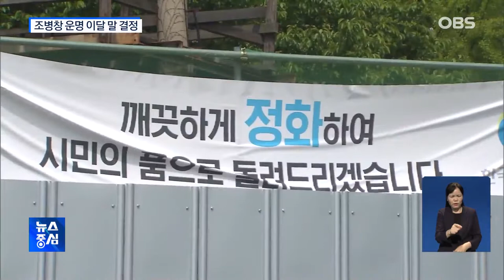일제강점 역사 담은 조병창 건물... 철거 두고 이달 말 결단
인천 부평미군기지의
토양 오염 정화작업이
조병창 건물에 가로막혀
좀처럼 속도를 내지 못하고 있는데요.
인천시는 이달 말까지
조병창 건물의 철거 여부에
대한 결단을 내릴 방침입니다.